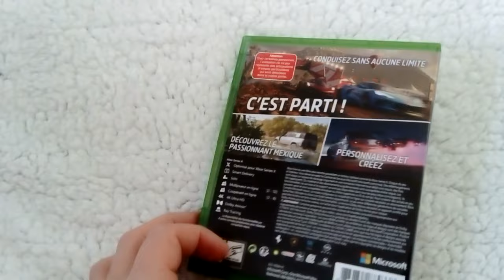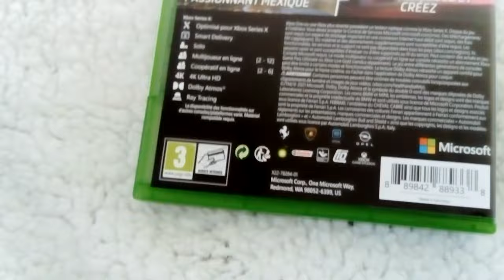Forza Horizon 5 Unboxing Xbox Series X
Bonjour ou Bonsoir a se qui vont regarde la vidéo , voici un Unboxing du jeux Forza Horizon 5 Xbox Series X / Xbox One.